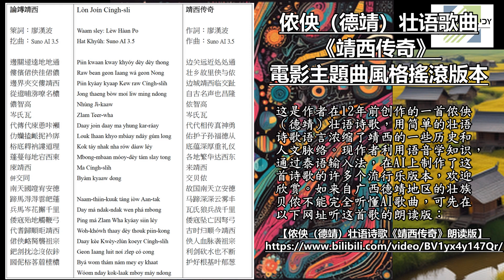《靖西傳奇》 電影主題曲風格搖滾版（儂佒/德靖AI壯語歌曲系列）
這是作者在12年前創作的一首儂佒（德靖）壯語詩歌，用簡單的壯語詩歌語言濃縮了靖西的一些歷史和人文脉絡。最近作者利用語音學知識，通過泰語輸入法，在Suno AI 3.5上製作了這首詩歌的許多個流行樂版本，歡迎欣賞。如來自廣西德靖地區的壯族貝儂不能完全聽懂AI歌曲，可先在以下網址聽這首歌的朗讀版：
【儂佒（德靖）壯語詩歌《靖西傳奇》朗讀版】